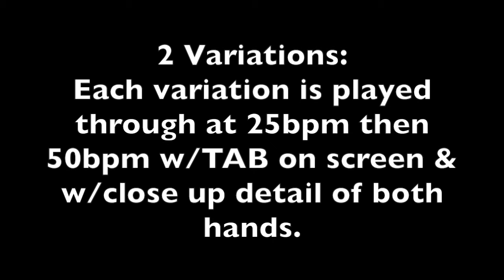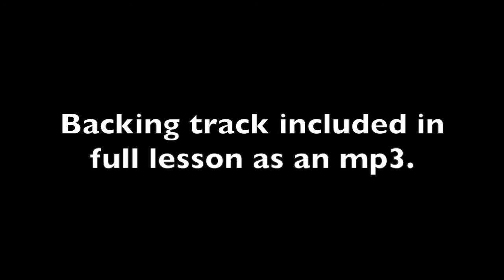Cluck Old Hen: Banjo (3-Finger Style)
Learn how to play 'Cluck Old Hen' in a 3-finger (Scruggs) style arrangement on the 5-string banjo. Tuned in G modal (sawmill), this lesson contains two variations. The full lesson runs through the song at a slow & medium tempo, both with close up video & TAB on screen & also available to download as a PDF. There is also an MP3 backing track to download. for the full lesson.